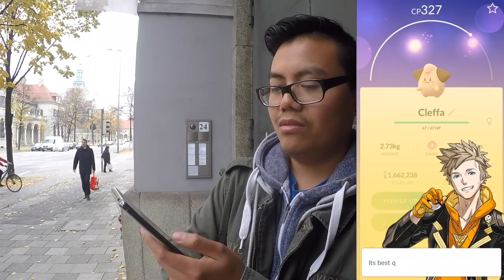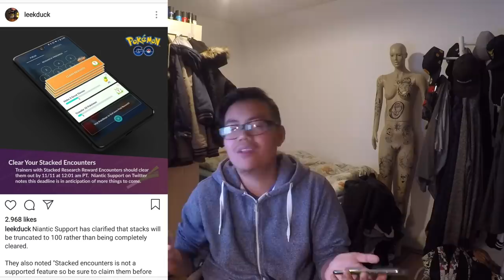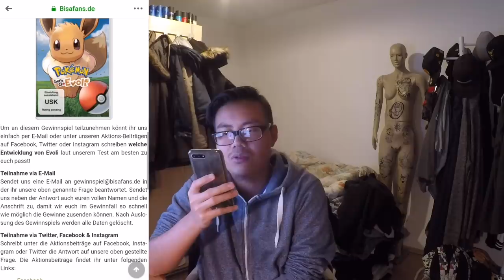EVOLI Charakter Test Gewinnspiel, Quest Stapel Limit & 10km Eier öffnen! Pokemon Go!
euda wir machen mit bei einem Lets Go Evoli Gewinnspiel von Bisafans